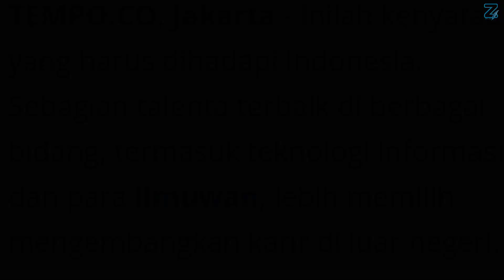MANTAP‼️PRESIDEN IRAN KUNJUNGI INDONESIA DAN INI HASILNYA, ANAK MUDA INDONESIA BERSIAPLAH.